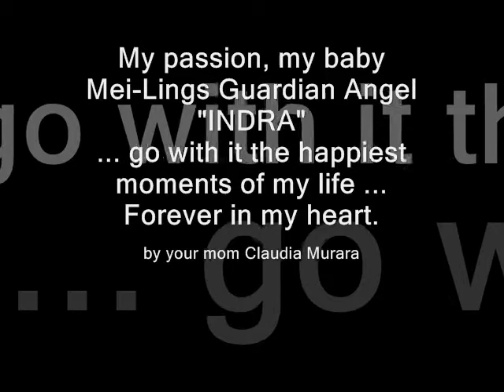Mei-Lings Guardian Angel "INDRA" - Forever in my heart.